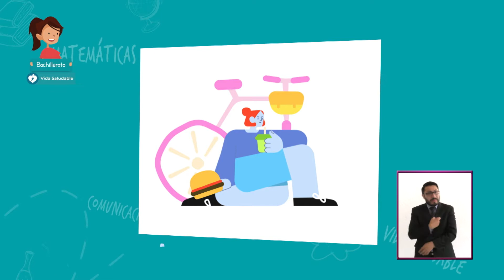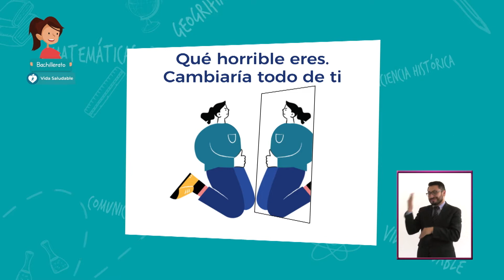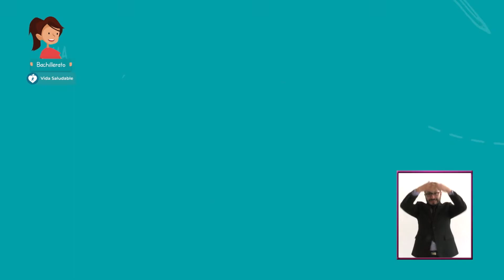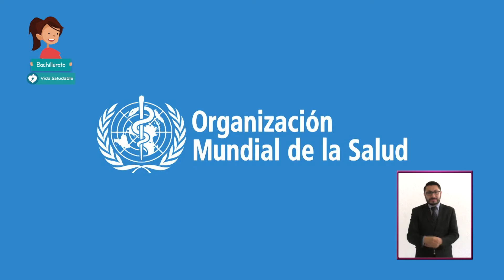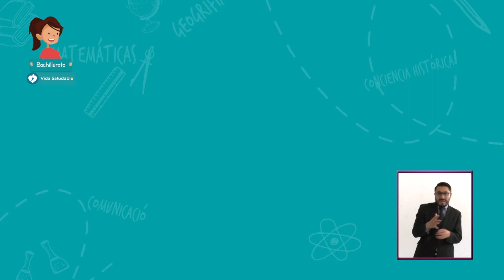JóvenesEnTv | Bachillerato | Vida saludable | Amor propio | 06/11/20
¿Cuál consideras que debe ser la persona más importante de tu vida? ¿A quién debes procurar y querer más que a nadie? Si tu respuesta fue “yo mismo”, estás en el camino correcto. Si no, no te preocupes, porque en este programa vamos a explorar los mecanismos de la autoestima, el ego, y qué hay detrás de las decisiones que tomamos relacionadas con nuestro bienestar.

✏️ Nivel: Bachillerato
✏️ Área de conocimiento: Vida saludable
✏️ Temática: Amor propio

●  Año: 2020